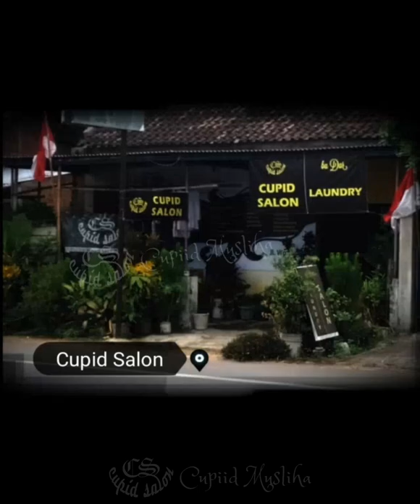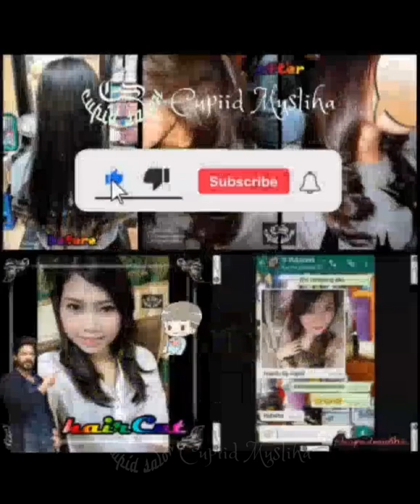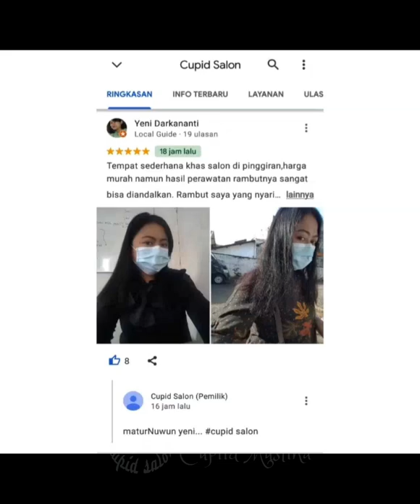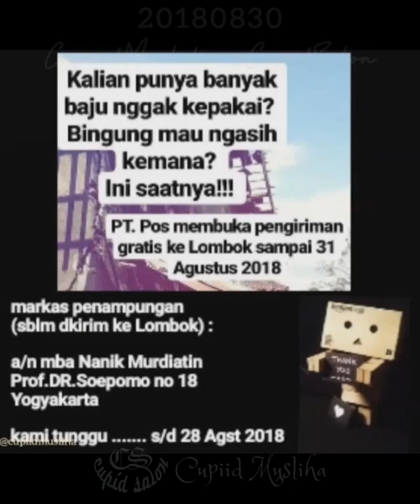Salon Cupid Jogja Indonesia 20220606